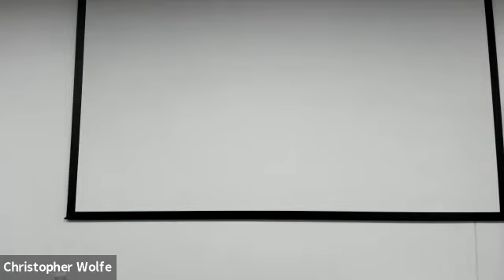Diana Schaub, "Learning to Love Lincoln: Frederick Douglass's Journey from Grievance to Gratitude"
Diana Schaub, of Loyola University Maryland on "Learning to Love Lincoln: Frederick Douglass's Journey from Grievance to Gratitude," draws on her expertise on Lincoln. Susan Hanssen, chair of the History Department at the University of Dallas, responds.